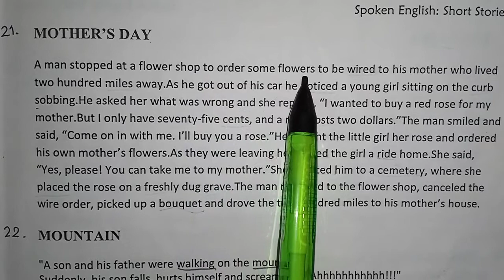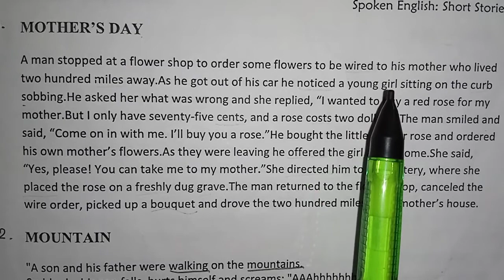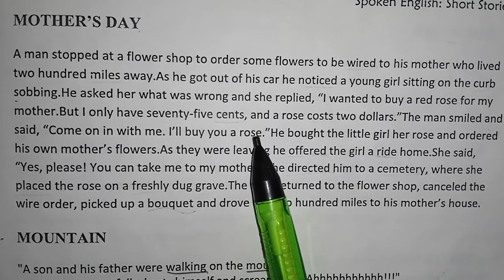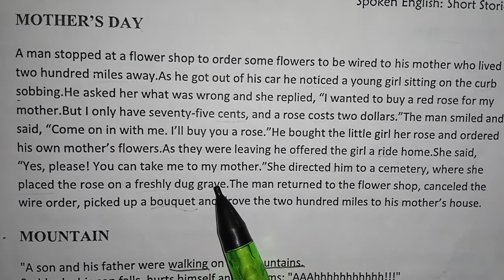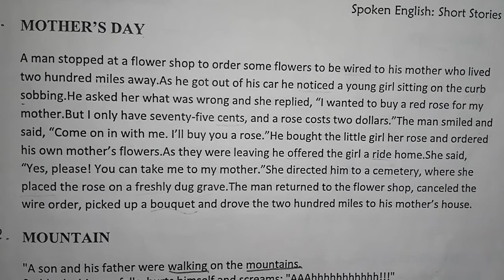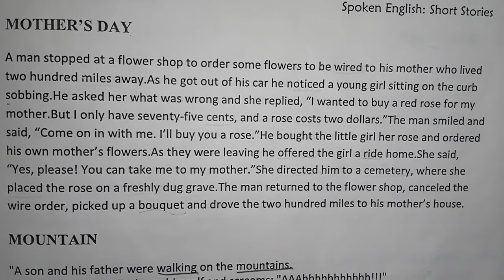Story reading : Mother's Day